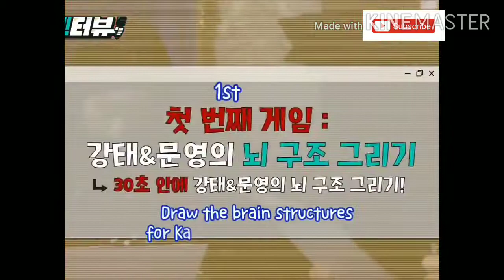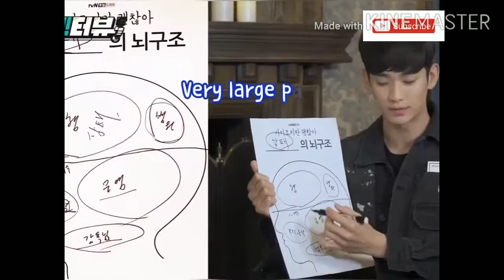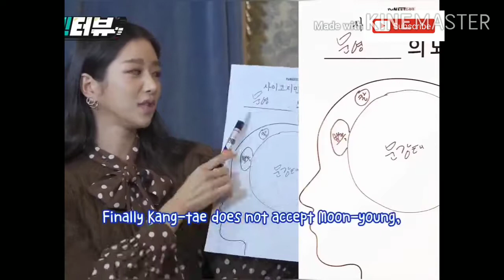It's Okay Not To be Okay Interview Seo Ye ji and Kim Soo hyun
It's Okay Not To be Okay It's Okay to Not Be Okay (Korean: 사이코지만 괜찮아; RR: Saikojiman gwaenchana; lit. Psycho But It's Okay) is a 2020 South Korean romantic television series starring Kim Soo-hyun and Seo Ye-ji. The series tells an unusual romance story between two people who end up healing each other's emotional and psychological wounds. It airs on tvN every Saturday and Sunday at 21:00 (KST) time slot and will be available to stream worldwide on Netflix starting from June 20, 2020. Source Wikipedia Synopsis The drama tells the story of Moon Kang-tae (Kim Soo-hyun), a community health worker at a psychiatric ward who doesn't have time for love, and Ko Moon-young (Seo Ye-ji), a successful children's book author who suffers from antisocial personality disorder and has never known love. After meeting each other, the two slowly begin to heal each other's emotional wounds. Kim Soo Hyun Seo Ye-ji Kim Soo Hyun and Seo Ye ji dating Kim Soo Hyun and Seo Ye ji dating rumors Behind the scenes of Its okay not to be okay Funny moments It's Okay Not to be okay ItsOkayNotToBeOkay Netflix Korean Drama
Thank you ♥️♥️♥️
License